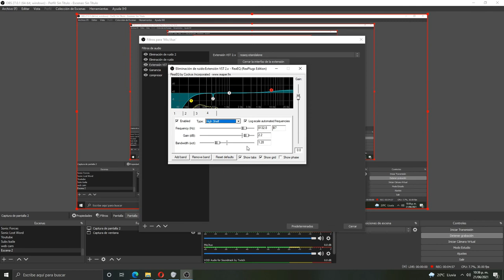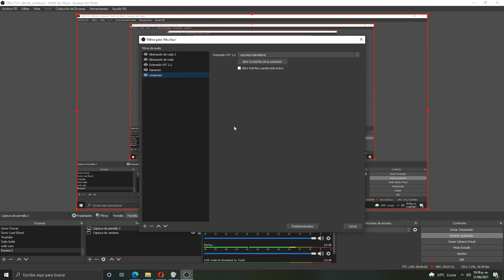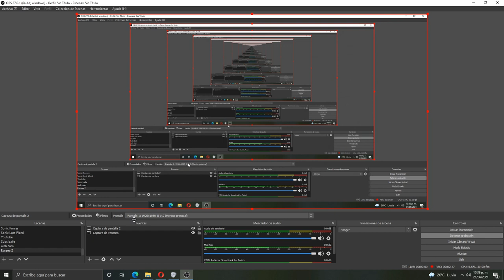🔥UNBOXINGKIT microfono RED LEMON ➡ COMO armarlo ➕ PLUG-INS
Hola!! les dejo a continuacion la info de donde descargar plug-ins  para OBS y la pagina directa del micro en Red Lemon para lo que chequen!!

Precio: 1:35
Unboxing: 2:23
Armado: 5:39
Filtros: 10:23